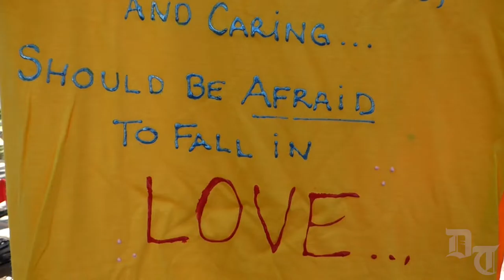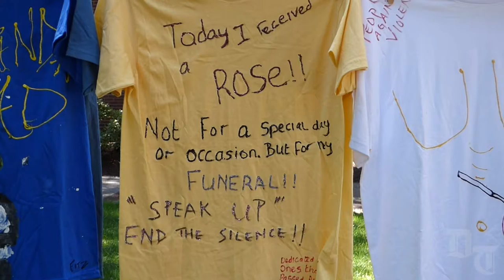The Clothesline Project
The Clothesline Project is an annual, international event started in the 1990s by a group in Cape Cod, Massachusetts who got the idea from the AIDS Quilt. The line is meant to honor victims of sexual and domestic violence and for them to be able to share their experiences.

Videography - Georgette Stillman
Music provided - "Cold Morning" by Audionautix
Editing - Georgette Stillman and Brayden Donnelly